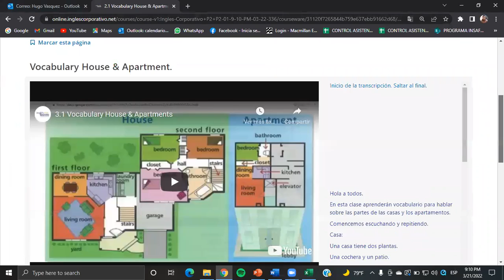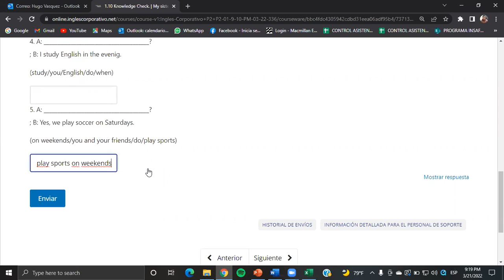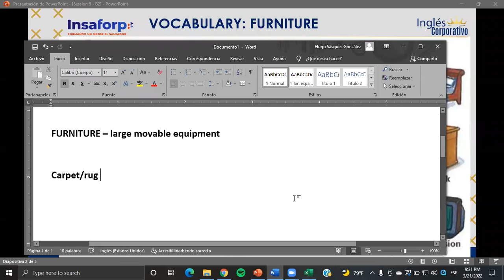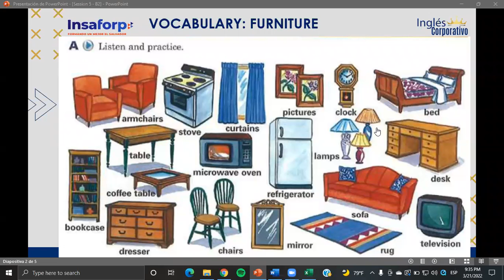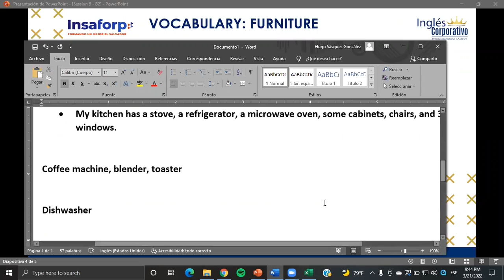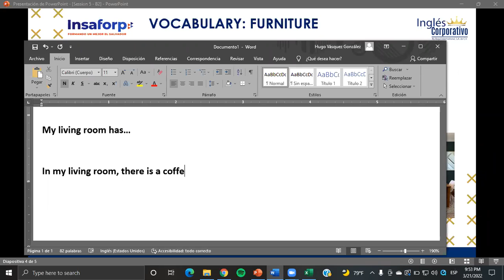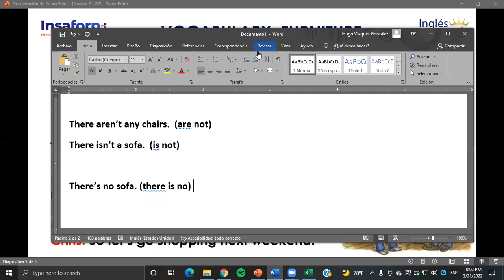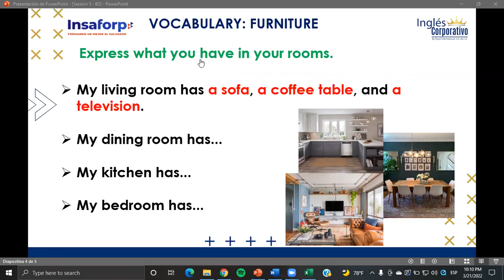Ingles Corporativo- Class #5 - Principiante 2 - Vocabulary: Furniture